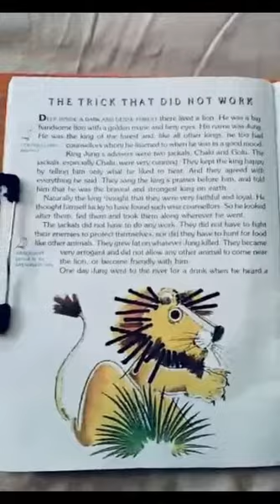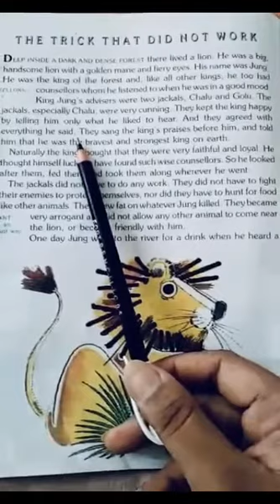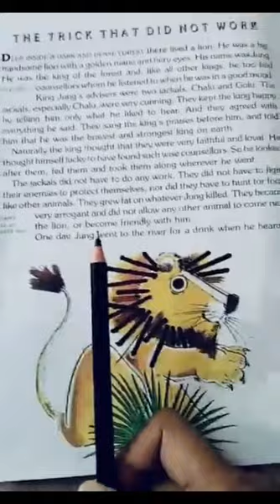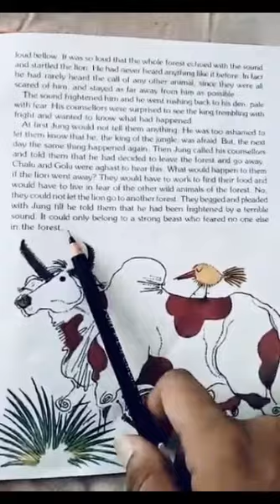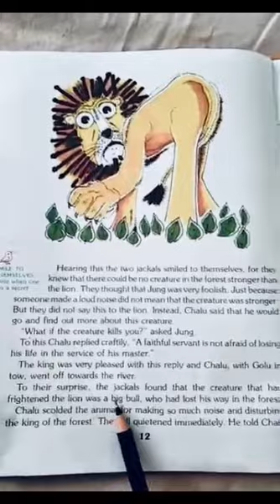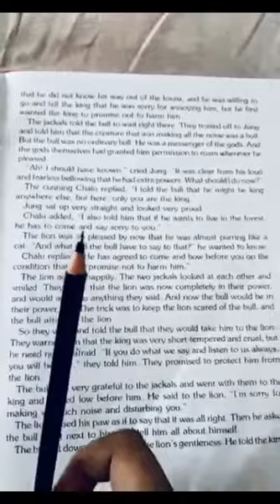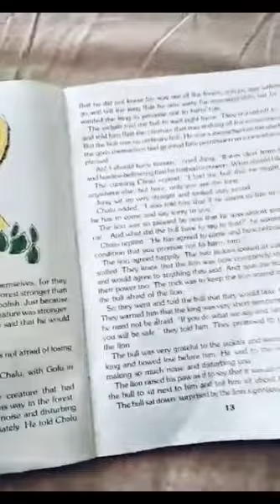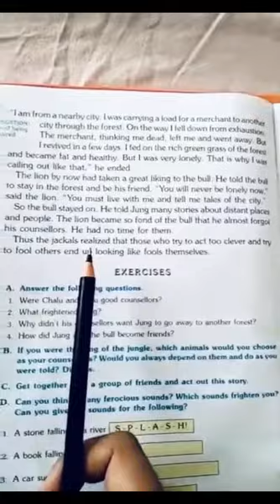English Class V